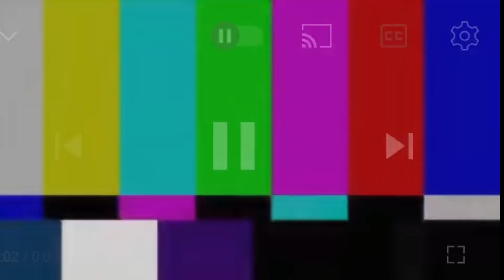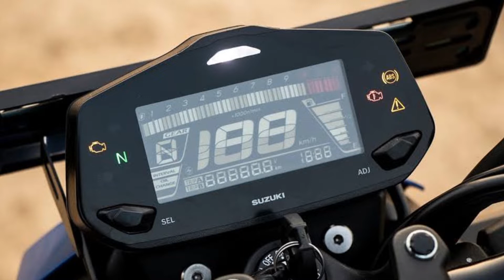Best Beginner Bike - Suzuki Gixxer 250 Basic Specs and features - Jongix Moto